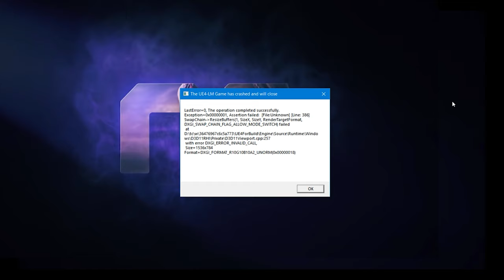l2m крашитса Игра Ошибка помогите решить 😮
Оповещение контента

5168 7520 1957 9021 приват